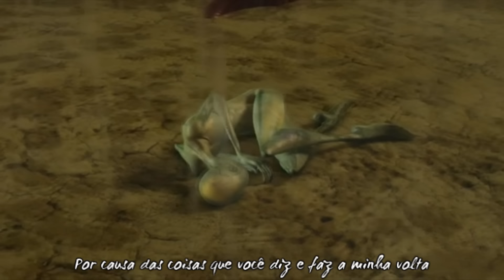Pink Floyd - Coming Back to Life - London (1994) legendado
Earls Court Exhibition  Hall, London, England - 20th October 1994 (HCV 108-08) EX +